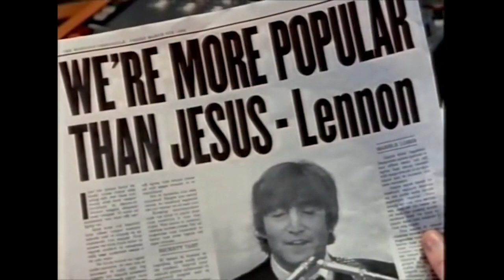one2one: Chris Evans (John Lennon)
This one2one campaign is perhaps the greatest example of how to use a celebrity in an advertising campaign. These heartfelt, sincere and completely engaging commercials helped fuel the growth of the one2one mobile network in the UK throughout the 90's and early 2000's. The campaign was created by BBH London under the supervision of John Hegarty, one of the all-time creative greats in the advertising industry.

Read our complete profile of John Hegarty and his creative career